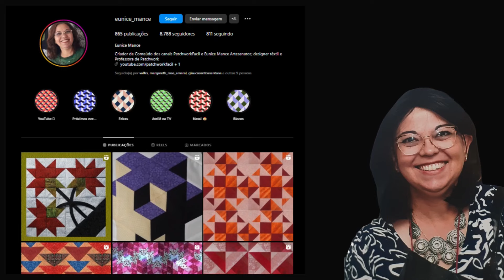Border Around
This special border offers an incredible result when you join several blocks built using tracks left over from other jobs. Use all your flaps and strips of all widths.  Have fun

Esta borda especial oferece um resultado incrivel quando você une vários blocos construídos usando faixas que sobraram de outros trabalhos. Use todos os seus retalhos e faixas de todas as larguras. Divirta-se